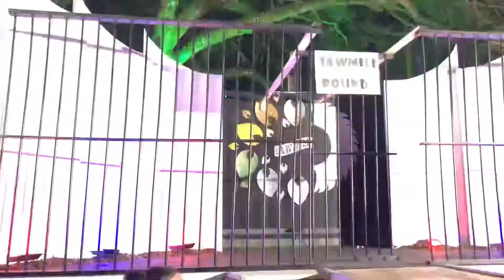Sawmill Campground 2021 Twyla Holiday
Just share Mi personal Pictures with all my Friends and Family